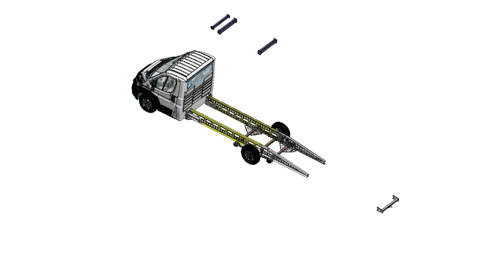Coxx Mobile Systems in De Barometer, RTL Z 16 FEB 2020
In De Barometer op RTL Z vertelt ondernemer Robert Cox over de vele voordelen van voertuigen met een extra laag chassis en variabele afmetingen. Sneller laden en lossen, meer goederen meenemen elke rit, of meer ruimte een mobiele werkruimte of marktwagen zijn slechts een greep uit het scala.

De 4e generatie in familiebedrijf Coxx Mobile Systems heeft grote ambities. Het versnellen, verduurzamen en efficiënter maken van logistiek zijn hierin grote speerpunten. Naast het beschikbaar maken van de slimme distributieoplossingen voor een groter, wereldwijd publiek.